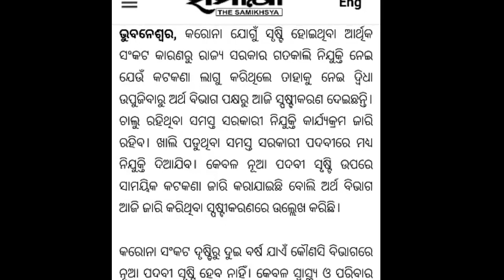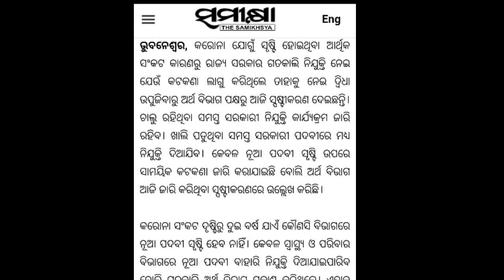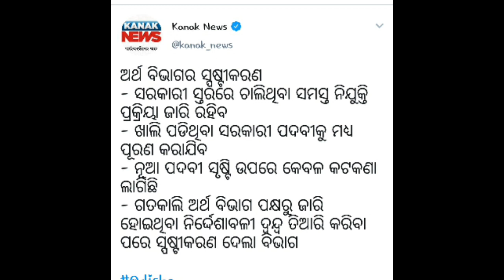Impact on Government Service in Odisha!! Odisha Govt Freezes New Recruitment for Two Year!!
Best mic for YouTube
Best camera for YouTube

Love from Dibya